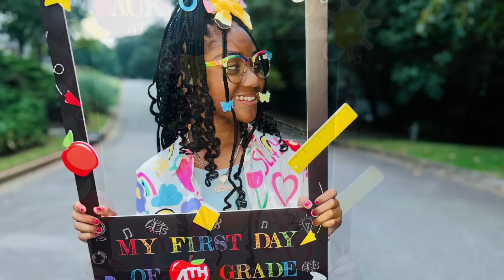FIRST DAY OF SCHOOL: Morning VS Night Time Routine 😍